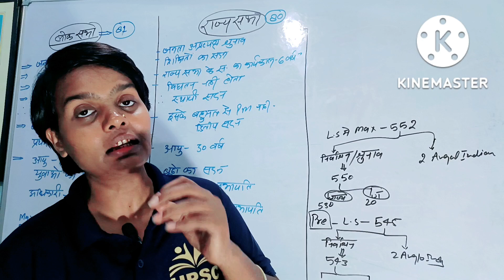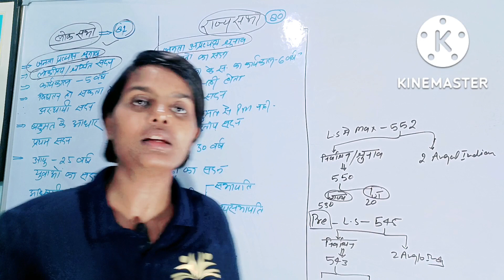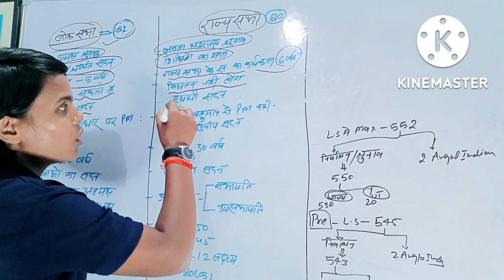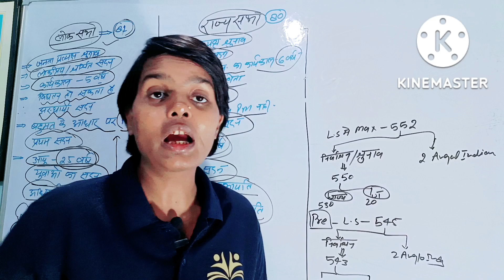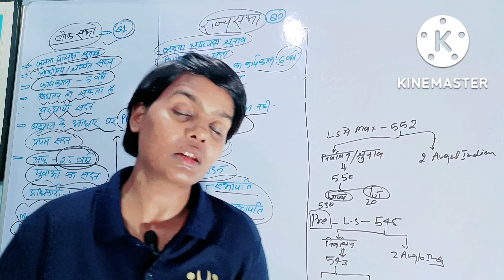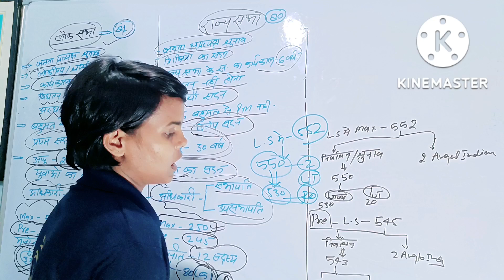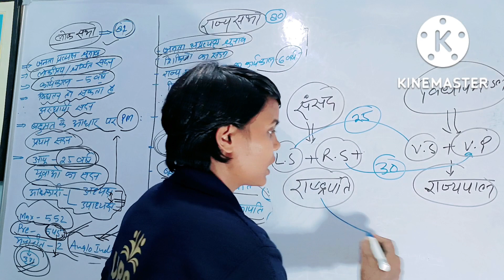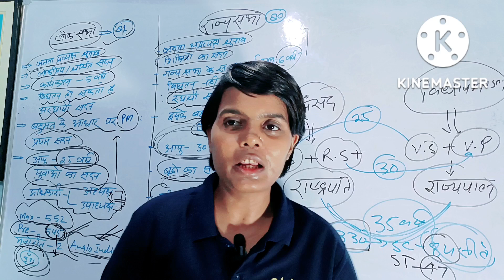INDIAN CONSTITUTION | भारतीय संविधान)| राज्यसभा+लोकसभा की विस्तार चर्चा| by Neha ma'am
hello doston UPSC Gyan dayini mein aap sabhi ka Swagat aur Abhinandan Hai Jaisa ki aap Sabhi log Jaan rahe hain kya aaj Ham Sansad ki baat kar rahe hain Sansad Mein Bhag hai Loksabha Rajyasabha aur ismein Rashtrapati ji bhi hain To Aaj ham log Charcha Karenge Loksabha aur Rajyasabha ke aapka Uchch Sadan Jana Jata Hai Rajyasabha ko aur nimn Sadan ke naam se Jana Jata Hai Loksabha ko Uchch Sadan Jo Rajyasabha hai vah Ek sthai Sadan hai is vigit nahin kiya Ja sakta hai Iske sadasyon ka karyakal 6 varsh Hota Hai aur Loksabha jo hai Iske Sarkar Agar Gir Jayegi to iska karyakal 5 varsh se kam bhi ho sakta hai isiliye ise asthai Sadan ya ISI ko vighatan kaha jata hai jaise ki Atal Bihari Vajpayee ji ke Samay mein ek bar bahumat dal se Sarkar Gir Gaye the matlab bahumat dalna hone ke Karan yah Sarkar Gir Gai aur inhen Apna istifa Dena Pada matlab Sarkar se Hatna Pada isiliye ise asthai Sadan bhi Kahate Hain aaiae dekhte hain inmein Jo sadasya Hote Hain Inki Aayu 25 year hoti hai matlab ke Pradhanmantri banne ki aayu aapki 25 year hoti hai isiliye ise yuvaon ka Sadan Kahate Hain aur Rajyasabha mein newnatam 30 varsh honi chahie isiliye ise budho ka Sadan Kahate Hain lekin Rajyasabha mein bahut hi shikshit aur varishth log Paye Jaate Hain To iski sari Vyakhya aapko video per Di gai hai aap video Dekhen aur dusron Tak pahunchayen like comment share Jarur Karen subscribe karna bilkul na Bhule Milte Hain Agali class mein bahut hi jald tab tak aap sab apna Khyal rakhen dhanyvad shubh ratri।।।।
I am neha.
upsc upsc pet upsssc uppcs education भारत indian constitution#indian polity india ka savidhan...